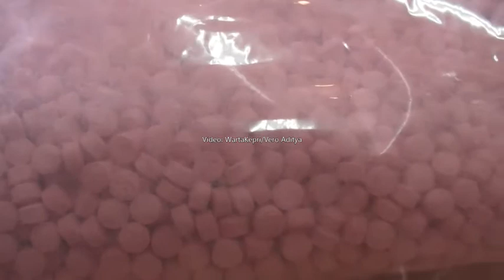POLDA KEPRI BERHASIL AMANKAN 20 000 PIL EKSTASI, VIDEO BERSAMBUNG ke 8,3 KG SABU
WartaKepri TV  POLDA KEPRI BERHASIL AMANKAN 20 000 PIL EKSTASI, VIDEO BERSAMBUNG ke 8,3 KG SABU

Ditresnarkoba Polda Kepri Tangkap Tersangka Bawa 20 Ribu pil Ekstasi di Tanjung Uma lewat @WartaKepri